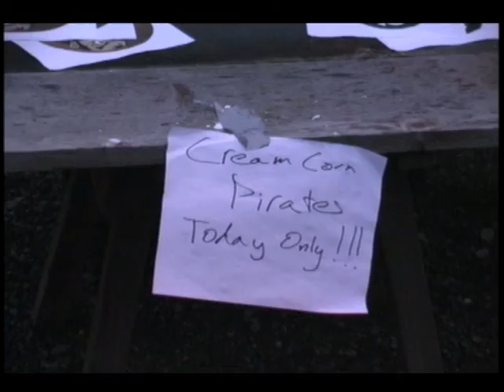Cream Corn Pirates... Behind The Corn, A Documentary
This is the last film of the year we all put together for a highschool project in 2001. Tells the story behind the cream corn pirates... It's only this long because it had to be.